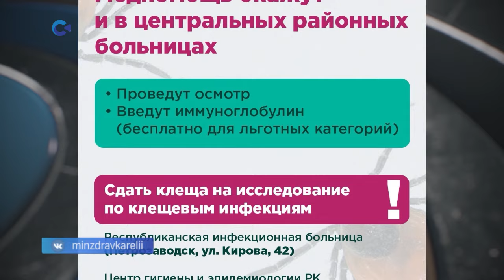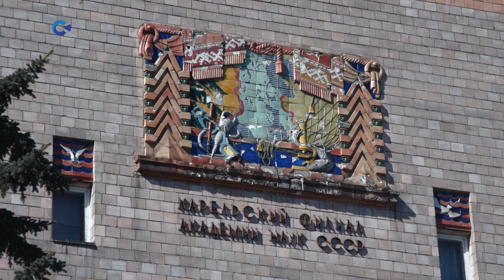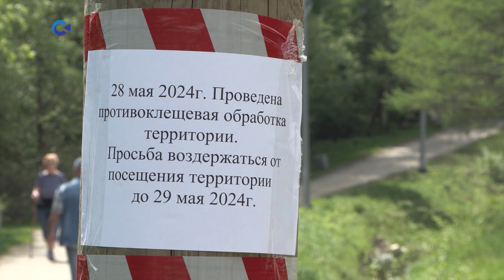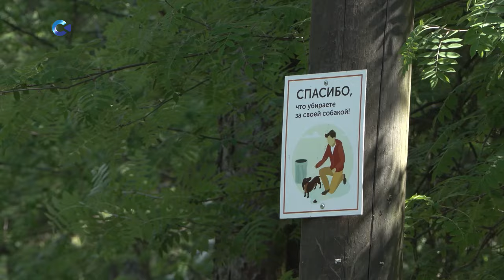В Карелии активизировались клещи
В Карелии активизировались клещи – переносчики десятка заболеваний, среди них опасные – энцефалит и боррелиоз

Помнить об опасности специалисты советуют не только в лесу, но и на городских территориях. По данным Минздрава республики, с начала сезона от укуса клещей пострадало 278 человек в нашем регионе.

О каких правилах безопасности важно помнить, чем обрабатывают общественные территории, как действовать и куда обращаться, если вас всё же укусил клещ, – расскажем в специальном репортаже.